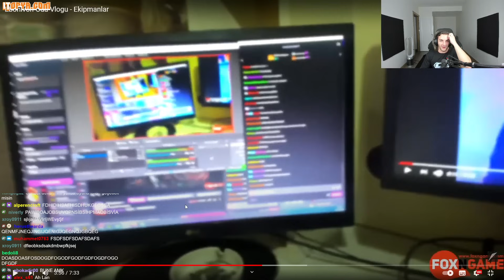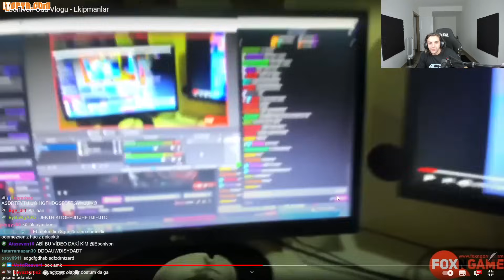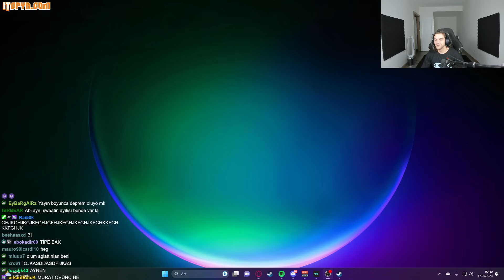EBONİVON ESKİ EKİPMANLARINI VE ODA VLOGUNU İZLİYOR!!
Kaldırılmasını istediğiniz videolar için lütfen mail yoluyla bana ulaşın.